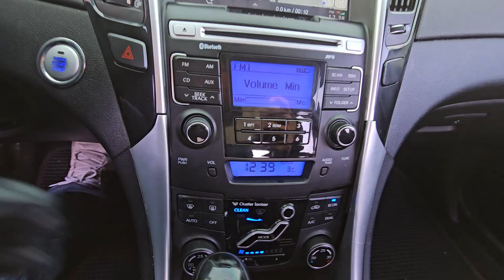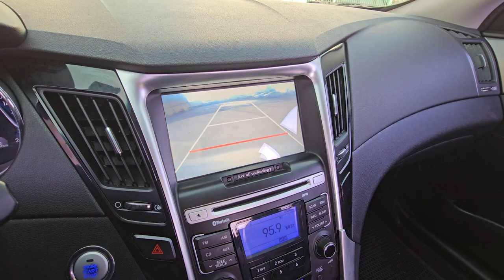2012 Hyundai Sonata Hybrid used car export ( CA039383 ) carwara, 카와라 소나타 하이브리드 수출